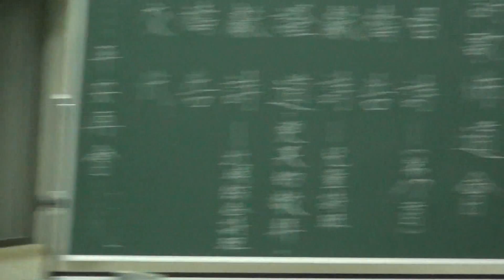真耶穌教會東北區富世教會靈恩佈道會詩歌系列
富世教會兒童詩班